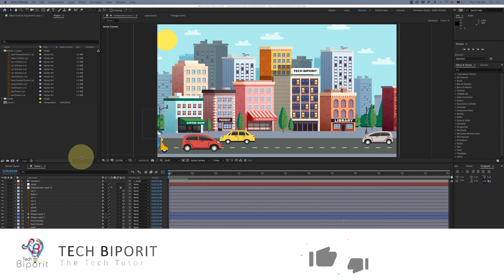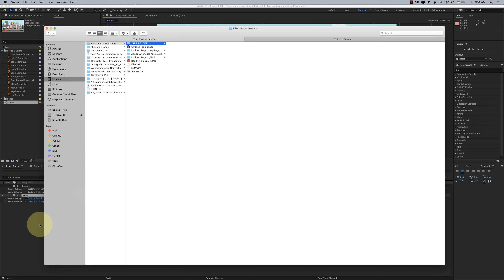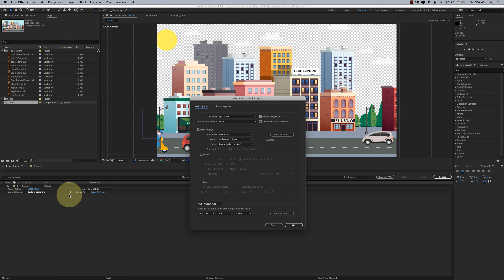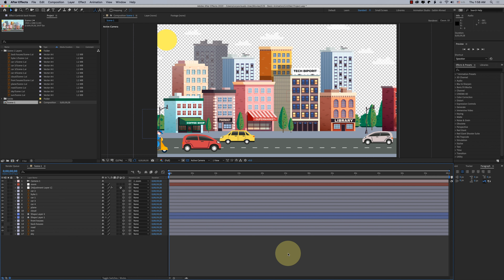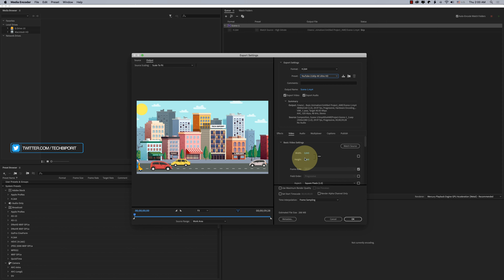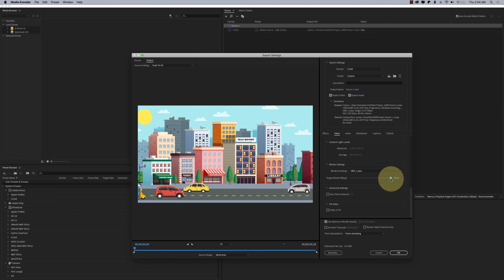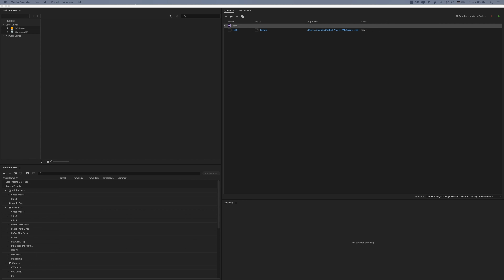কিভাবে Animation Render/Export করবেন After Effects ও Media Encoder দিয়ে • Part 30 • TECH BIPORIT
• ABOUT THIS TOPICS (Part 30) :
Animation Rendering in Adobe After Effects & Adobe Media Encoder

▷Additional Tags:
adobe after effects bangla tutorial for beginners
2d animation tutorial
animation making
flat animation tutorial
animation tutorials